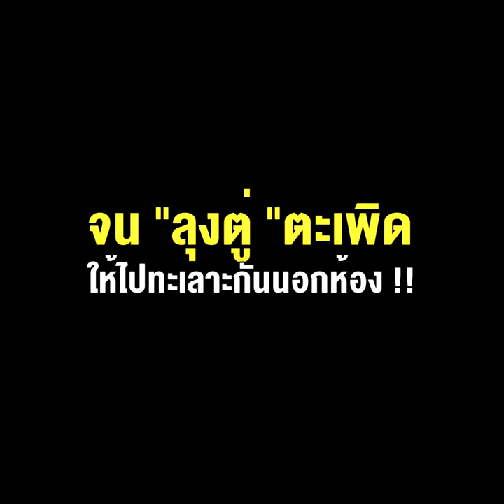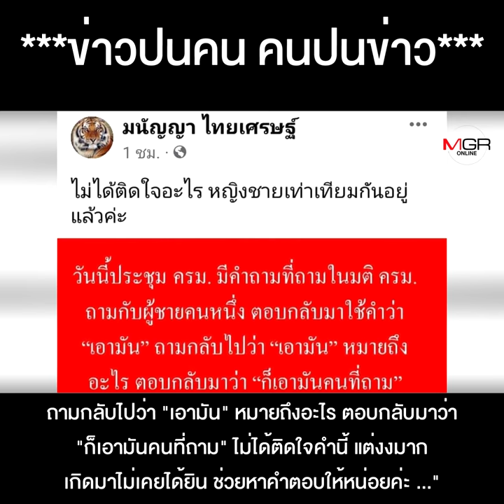ถุงพลาสติกเป็นเหตุ “วราวุธ” ปะทะคารม “มนัญญา” กลางครม. จน“ลุงตู่”ตะเพิดให้ไปทะเลาะกันนอกห้อง !!